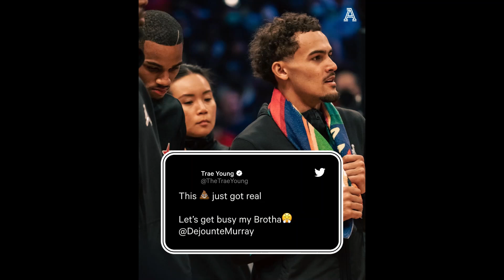Trae Young Posted THIS After Dejounte Murray Was Traded To Hawks